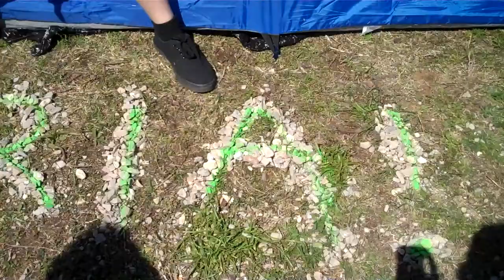Saturday Morning 71